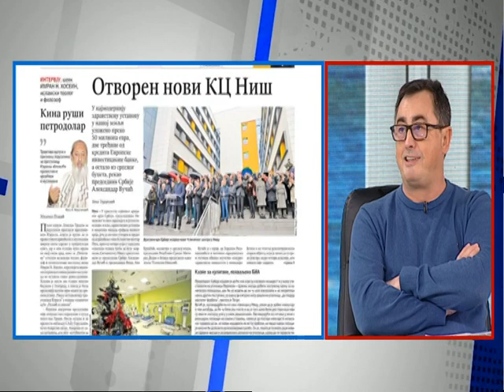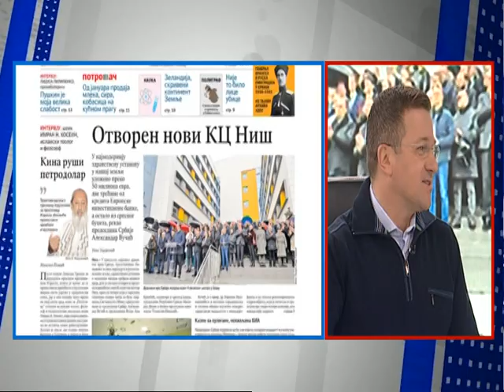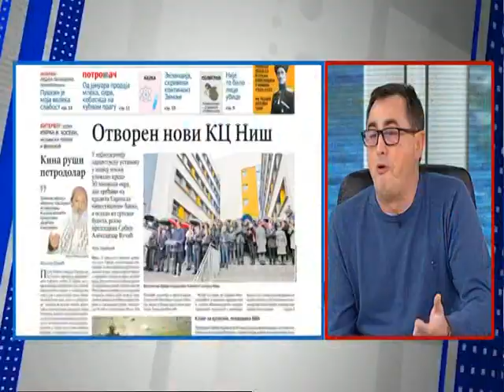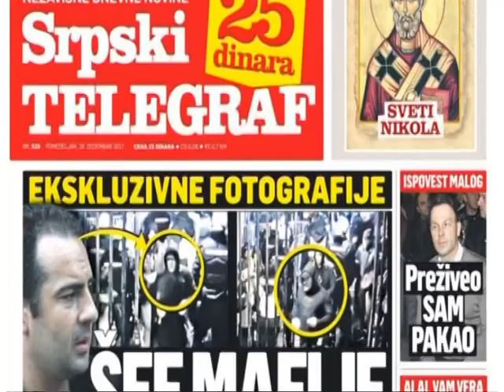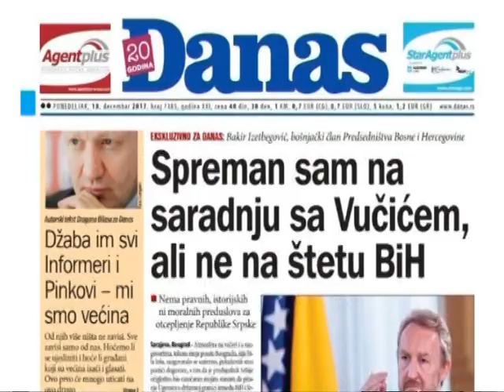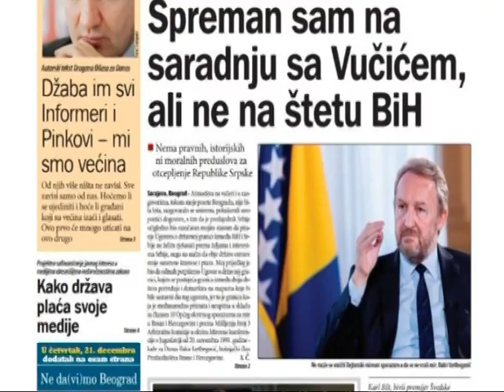Dobro Jutro - Jovana & Srdjan - Vojislav Voja Nedeljkovic - 18.12.2017.